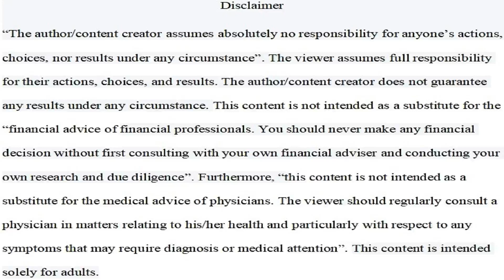How To Monetize An Action Figure Collection